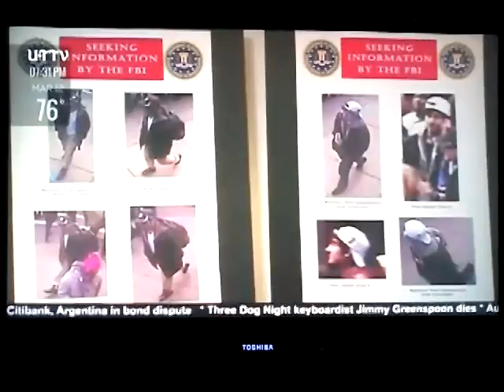UT TV Feature Separate Stories (Part 131)